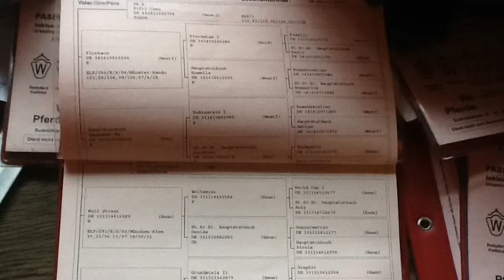EEA Francisco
4 yr gelding will be a small junior.  Huge step great jump, amazing brain.  Out of 50 cent breeding